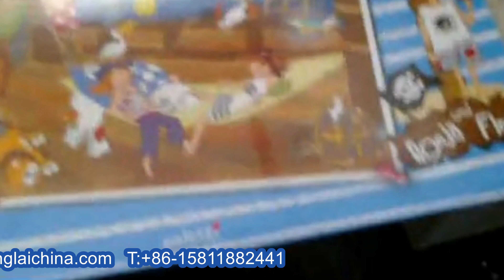cosmetic boxes sealing packing machine small case sealer Embaladora de cajas pequeñas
YX series cosmetic boxes sealing packing machine small case sealer shrinking tunnel Embaladora de cajas pequeñas designed and manufactured by our engineer team in cosmetic&food&pharma making and packaging machinery is widely used in the daily chemical industry like the screw packaging process/rivet packing and such like.We as a famous manufacturer moreover can design and produce the packaging machine according to the special requirements from customers.
The L type sealing shrink packaging machinery PE sealer shrink packager equipment is suitable for electrical products, hardwares, softwares, food, printing products, medications, floor boards, ceramics ,stationary and other customized packing requirements.
Adopts famous brand imported components which makes the machine more stable and with longer service life.
Got favorable feedbacks from lots of customers, such as : ABB, SHIHLIN, ANNIOR PASTIN, etc.
basic parameter of YX series bank notes shrink packing machine L type sealer shrinkage packer books libros máquina de contracción:
Item No. YX 400LB(sealing machine) YX 4525B (shrinking machine)
Power 380v, max 1.5kw (depends on
customer's requirement) 380v, max 9kw (depends on
customer's requirement)
Shrinking Speed
20 to 25 per minute 20 to 25 per minute
Film Material
POF, PE POF, PVC, PP, PE
the max shrinking size L400 x W300 x H120mm
(Tunnel size)L600 x W450 x H150mm
Machine Dimension
L1500 x W650 x H1350 mm L1500 x W650 x H1350 mm
Features of shrink packaging machinery L sealer model YX-4045
1) Full closed packing. Firstly cutting and sealing, secondly delivering into shrinking tunnel to be shrank.
2) Easy to operate. After putting the products on the conveyor the machine automatically delivering film, bag-wrapping, cutting and sealing, shrinking.
3) Photoelectric sensor is used. Adjust the sensor according to the thickness of the products.
4) The temperature of the sealing knife is adjustable. The operator can adjust it according to the material of film.
5) The temperature in shrinking tunnel is adjustable. Hot wind system is used in shirking process. It makes the shrinking effect better and more beautiful.
6) Widely used in medicine, stationery, hardware tools, food, toys, cosmetic, electronic products, etc.
Our Factory since 1992 has been manufacturing the cosmetic&food making and packaging machinery.In these field we have the experience rich enough to solve the questions encountered by our customers from both home and abroad.For more information about various high quality machinery like YX series cosmetic boxes sealing packing machine small case sealer shrinking tunnel Embaladora de cajas pequeñas,please email via or browse our